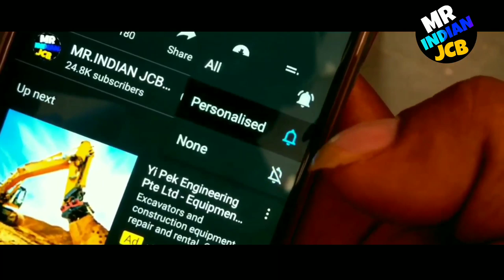JCB बार बार गरम होने पर क्या करे जानलो? JCB backhoe High temperature Problem Solved?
Moza Mini s Gumball

Camera Realme

Camera Mic

Mobile Holder

My Laptop

Go pro 8 Camera